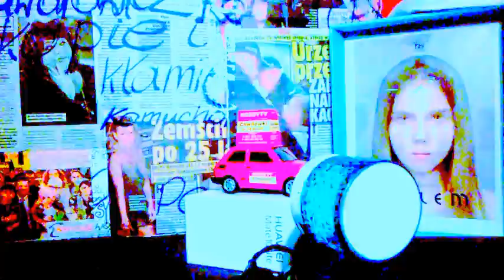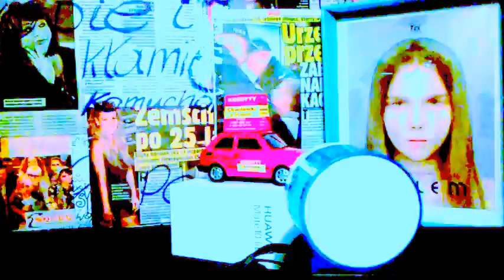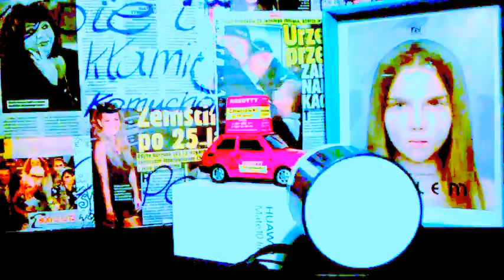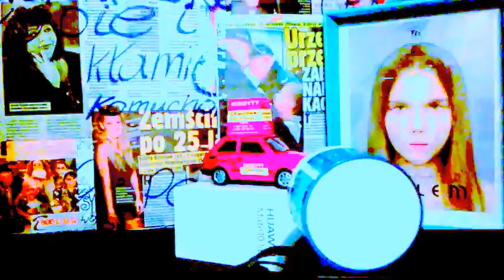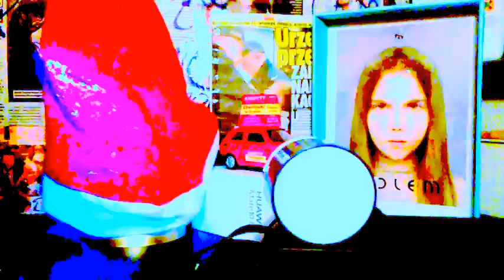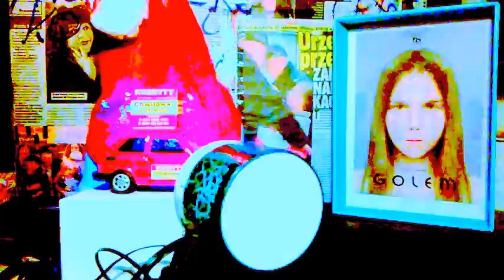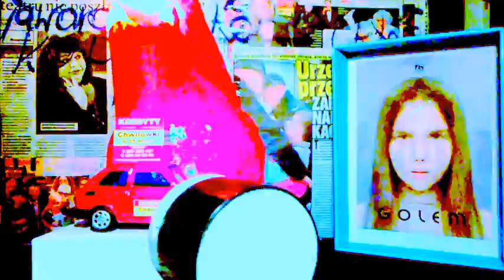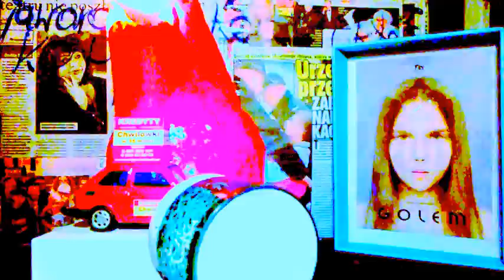DAMY RADĘ,GDY MAZUR ZA DORADZANIE NA STRONĘ PEPICZKÓW PRZEPĘDZIMY I PO LICHWIE!!!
MAKRYNA MIECZYSŁAWSKA JECHAŁA PEWNIE DO SAMEGO RZYMU NA DOBRYM WOZIE. ,NIESIONA PRZEZ BARDZO WIELU MURZYNÓW DIABŁA//-CZY MAKRYNA JECHAŁA DO PAPIEŻA Z MISJA JAKĄŚ,CZY GŁOSIŁA PO DRODZE DO RZYMO--ŁACINY PRAWDĘ Z PISMA ŚWIĘTEGO BIBLII?Z PEWNOŚCIĄ,-NIE!EDUKACJA W RADIU CONCHITA EXTRA,TO COŚ BARDZO ZNANEGO,ŻE LUDZIE WIEDZĄ IŻ KAŻDY NAUCZYCIEL .TEŻ NAWET MUSI SIĘ DOKSZTAŁCAĆ!/CHCIAŁ,CZY,-NIE,TO I TAK DOŚWIADCZENIE CZYNI MISTRZA!NAWET,GDY NAUCZYSZ SIĘ KILKU JĘZYKÓW OBCYCH DOBRZE JEST,ABYŚ DALEJ UCZYŁ TEŻ KOGOŚ INNEGO,ABY SIĘ ZAPRAWIĆ W BOJU!//PIERWSI CHRZEŚCIJANIE,GDY SZLI GŁOSIĆ DWÓJKAMI,BO JEZUS 72-U WYSŁAŁ PO DWU,ABY SZLI OD DRZWI DO DRZWI//-WTEDY OWI CHRZEŚCIJANIE ZAPRAWIALI SIĘ W BOJU O WIARĘ!!!//SZATAN NIE ŚPI I PRAKTYCZNIE DIABEŁ ZAWSZE DZIAŁA,ŻE CIĘŻKO BARDZO BYŁO UTRZYMAĆ SIĘ PIERWSZYM CHRZEŚCIJANOM W WIERZE ZE WZGLĘDU NA PRZEŚLADOWANIA CHOĆBY//-NATOMIAST ŻYDOM TEŻ BYŁO W OGÓLE NAWET I PRAWDĘ POZNAĆ O CHRYSTUSIE,GDY SAMI SOBIE NABRUŹDZILI I CHRYSTUS BYŁ NOWOŚCIĄ DLA NICH,CHOĆ NIE MUSIAŁ JEZUS CHRYSTUS BYĆ NOWOŚCIĄ ZE WZGLĘDU NA 312 PROROCTW,KTÓRE SIĘ NA NIM SPEŁNIAŁY!/-BADAJCIE PISMA,CZY TAK SIĘ RZECZY MAJĄ,-BIBLIA!!!//GŁOSILI WIĘC ZE WZGLĘDU NA WYDANIE ŚWIADECTWA O CHRYSTUSIE I SAMI SIĘ W WIERZE WZMACNIALI//APOSTOŁ PAWEŁ ZABRAŁ DO GŁOSZENIA NAWET MŁODEGO TYMOTEUSZA/-DOBRZE ZROBIŁ!!!//WIEDZA Z PISM WZRASTAŁA/-WIARA TEŻ WZRASTAŁA//-TAK WSPANIALE WYKSZTAŁCENI ŚWIADKOWIE JEZUSA CHRYSTUSA/-ŚWIADKOWIE JAHWE/-ŚWIADKOWIE BOŻY NIE POTRZEBOWALI W KONSEKWENCJI WZRASTANIA W WIERZE UPEWNIENIA W POSTACI CUDÓW DLA POPARCIA,ŻE SA NA DOBREJ DRODZE,BO DUCH JAHWE I TA CIĄGLE ICH WSPIERAŁ W DZIAŁALNOŚCI GŁOSZENIA EWANGELII O CHRYSTUSIE CO DO NADCHODZĄCEGO KRÓLESTWA JEGO!!!PSALM 110 MÓWI PROROCZO WŁAŚNIE,ŻE JAHWE DAŁ MU PANOWANIE I WŁADZĘ NAD ZIEMIĄ/ CZY CHCESZ TERAZ PRZYŁĄCZYĆ SIĘ DO ZBORU,KTÓRY GŁOSI,AŻ DO SAMIUTKIEGO KOŃCA TEGO ZŁEGO SYSTEMU RZECZY?,-ZAPRASZAM/-ZAPRASZAMY PAŃSTWA BARDZO SERDECZNIE SIĘ PRZEKONAĆ,ŻE W ISTOCIE SKORO BIBLIA JEST SPÓJNA LOGICZNIE,TO NIE MA INNEJ DROGI ZBAWIENIA,JAK TA,DROGA BOŻA DROGA:NIE W LEWO,NI W PRAWO NIE ZBACZAJ JUŻ Z NIEJ!!!/CZASEM TRZEBA PRZEJŚĆ PRYSZNIC OŻYWCZYCH WÓD PŁYNĄCYCH ZE SŁOWA BOŻEGO:HEJ PRAGNĄCY,PRZYJDŹCIE TU,-WODĘ ŻYCIA DARMO PIĆ. !/-ZAPRASZAMY!!/-JESZCZE NIGDY NIE BYŁO TAK DOBRZE ,JAK TERAZ W XXI WIEKU,ŻE PRAWDY BIBLIJNE MOŻNA POZNAWAĆ W INTERNECIE,A POTEM MOŻNA PRZEKAZYWAĆ DALEJ JAKO ŚWIADKOWIE POWTARZAJĄC RANO,W POŁUDNIE,WIECZOREM,CZY NAWET IW NOCY! //--komentarze autorskie:WYPOWIEDZI ZIOBRO SĄ ZASKAKUJĄCE ODNOŚNIE BANKÓW,KTÓRE BIORĄ NA LICHWĘ//Z WYPOWIEDZI ZIOBRO I Z KOMENTARZY W RADIU MARYJA WYNIKA,ŻE PRAKTYCZNIE WSZYSTKIE TAKI PRYWATNE I MNIEJ PRYWATNE BANKI NIE DZIAŁAJĄ LEGALNIE/WSZYSTKIE DZIAŁAJĄ NIELEGALNIE!W ZWIĄZKU Z TYM CZAS FIRM WSZELKICH,BANKÓW I W WARSZAWIE TU NA MAZOWSZU I SZCZEGÓLNIE NA POŁUDNIU JEST STRASZNIE I KASZLĄCO POLICZONO,BO DZIADOSTWO SIĘ ROZPASANE SOBIE MYŚLI,ŻE CAŁY CZAS I TAK DALEJ I TAK DALEJ POCZYNAĆ BEZCZELNIE WRAZ Z MAFIAMI REPRYWATYZACYJNYMI BĘDZIE//A JESZCZE WYRYWA GŁUPIE SERCE:A TO SKÓRSKA Z ZE SPÓŁDZIELNI SŁAW,A TO JAKIŚ KOMORNIK BORSUK,A TO TU,A TO TAM WE WROCŁAWIU SZCZEGÓLNIE,BO CO?TO WIĘC LICHWIARCE KASZLĄCO ŻEBRZĄCEJ NIE DAJ SIĘ ,A POSTAWA,A ZASTAW,A POKAŻ,ŻE ICH MIEJSCE DAWNO JUŻ WYZNACZY WŁADYSŁAW GOMUŁKA WYSYŁAJĄC MENTALNYCH ZŁODZIEI WSZELKICH TAM,GDZIE PIEPRZ ROŚNIE!//DZISIAJ TEŻ TRZEBA!!!///dzisiaj,12 XII 2017 cały ok kredyt na puławskiej 128 śmiał się z pracowniczki sms Kredyt,która w omamach grosza mało nie wpadła do kosza!//nie dość,że żebrze od ludzi pieniędzy pieniędzy kupę,to z pazerności swej ,a chciwości mało nie wlazła ci w dupę!//taka ciekawa i staromodna,że nie wie,co pasek,co konto od góry aż do dna!!!///gadała tak dzisiaj,a kto to kolega?/a co ja obchodzi,kto tutaj wciąż biega//tu jest WARSZAWA,a tam może żydy,więc trzeba pokorniej i skromniej do gnidy! nie dość,że na lichwę pieniądze ściąga,to jeszcze chamica ludziom urąga! że jakieś paski ,wypłata i wszystko,gdy tu nie te czasy i ZIEMIA/-nie rżysko!///z WROCŁAWIA aż tu ,do WARSZAWY, a po co,no po co? tam inne zwyczaje i wrocławskie raje//pieniędzy nakradli w raz z mieszkaniami i tam za Wrocław LUB DO WROCŁAWIA poparli! a...jaka niemiła,stara to panna...,po 16.15 gadała tu na Puławską ,jak stara ta wanna! a się dostanie chamicy lichwiarskiej,że mniej trzeba ci wrzeszczeć ,bo do kamieniarskiej!//Pawłowi super tam rzekła czarnuli żydówie,że tu jest POLSKA...za kare po stówie! wszystkie komentarze oparte są na faktach autentycznych,jak nieumiejętnie doradac sms KREDYT przynudza z WROCŁAWIA,że by się wstydziła/-dni jej policzone/-dziś była,a spłyła!///jak stara panna,jak dziecko coś gada,że nie rozumie,że nie wypada///pokorne cielę dwie matki ssie,a harde żadnej ssać już nie chce!